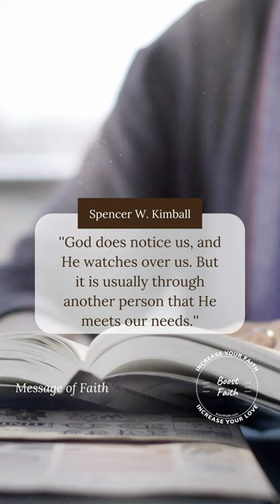Boost Faith with Spencer W. Kimball - Guiding Souls to Jesus Christ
**Unlock Your Spiritual Growth with Insights from President Spencer W. Kimball | The Church of Jesus Christ of Latter-Day Saints**

🌟 Journey with us as we review a profound teaching about Jesus Christ from Spencer W. Kimball, the beloved former President and Apostle of the Church of Jesus Christ of Latter-Day Saints. In this transformative message, he steers us closer to Jesus Christ, empowering us to foster stronger faith and reliance on our Savior and Redeemer.

A huge shoutout to @davidmalvinalexander for igniting the flame of inspiration and encouraging countless souls, including mine, to share these life-affirming messages of faith. Your influence has paved the way for many to find solace and joy amidst life's challenges.

💫 Dive deeper into the wisdom imparted by living apostles on earth by visiting:

Follow @churchofjesuschrist for regular updates and spiritual nourishment.

🎵 Enhance your spiritual journey with our specially curated playlist featuring soul-stirring music used in our videos. Discover it here: